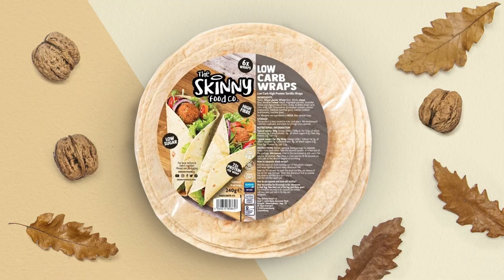“SUNNY WILL STOP CAMPOS IN STYLE!” Charlie Edwards Talks Brotherly Love, Reacts To Comeback Win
Boxing Social's Louis Hart spoke to Charlie Edwards as he reacted to his comeback win after 2 years out of the ring, where he plans to kick on, naming Jason Maloney as a potential opponent. He spoke about his relationship with Sunny, revealing their great friendship between each other.

0:00 Intro
0:15 Reaction To Comeback Win
2:10 Back After 18 Months Out
4:35 Fighting On A Small Hall Show
6:25 Tough Dealing With The Inactivity?
7:25 What Have You Learned While Out Of The Ring?
9:10 Mental Toughness
10:10 Becoming World Champion Again
11:10 Bantamweight Division
12:20 Sunny Edwards
13:30 Brotherly Bond
15:05 Outro